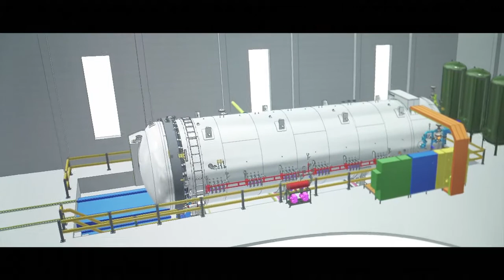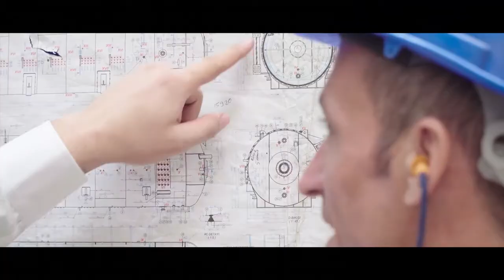Autoclaves para fibra de carbono, vulcanizado neumáticos caucho, residuos hospitalarios y hormigón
Autoclaves para fibra de carbono, composites o materiales compuestos, vulcanizado de neumáticos caucho, residuos hospitalarios y hormigón celular.

AKARMAK fundada en 1.990, fabrica autoclaves y recipientes a presión para múltiples sectores como pueden ser los composites, la laminación de vidrio, vulcanizado de neumáticos y vulcanizado de caucho, bloques de hormigón celular para el sector de la construcción, esterilización para el sector médico y esterilización para el sector alimentario.

Akarmak dispone de 27.000 m2 de nave en el polígono industrial de Eskisehir, Turquía para la construcción de autoclaves de alta calidad.

Nuestras autoclaves se fabrican en las instalaciones de última generación que tenemos en la ciudad de Eskisehir, próxima a las principales ciudades y puertos. Desde el pedido con las especificaciones del cliente hasta el diseño, fabricación, test y control de calidad, y aceptación final con el cliente, Akarmak es capaz de proveer soluciones completas llave en mano de acuerdo con las exigencias de cada cliente.

Las autoclaves se diseñan usando los mejores softwares de diseño para desarrollar y fabricar un producto que cumple con los máximos estándares de calidad y seguridad. Realizamos cada proyecto como único y personalizado de acuerdo con las necesidades específicas de cada cliente. Las autoclaves se fabrican con personas con amplia experiencia y conocimiento técnico certificado con un aval de más de 30 años de experiencia.

Sectores para los que fabrica autoclaves AKARMAK
- Autoclaves para composites para fibra de carbono.
- Autoclaves para laminación de vidrio.
- Autoclaves para vulcanizado de neumáticos.
- Autoclaves para vulcanizado de caucho.
- Autoclaves para bloques de hormigón celular para el sector de la construcción.
- Autoclaves para esterilización de residuos hospitalarios.
- Autoclaves para esterilización para el sector alimentario.

MAQUINARIA INTERNACIONAL
C/ Càntir, 12 - Nave 7
08292 Esparreguera, Barcelona - Spain